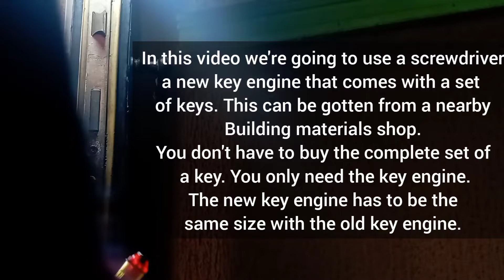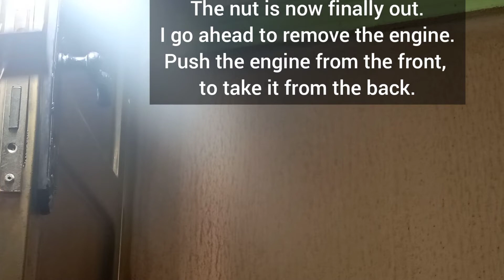How to replace and fix door key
Hi Everyone,

This video demonstrates how to remove and replace door key